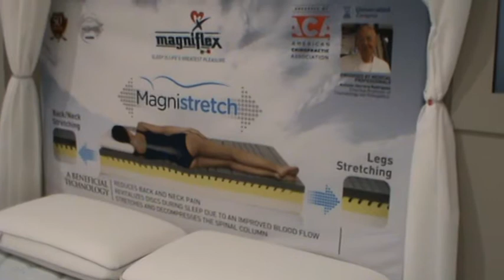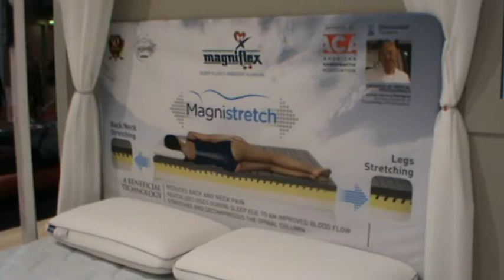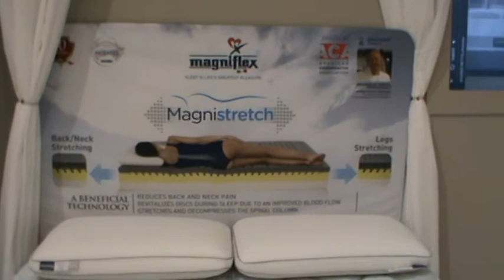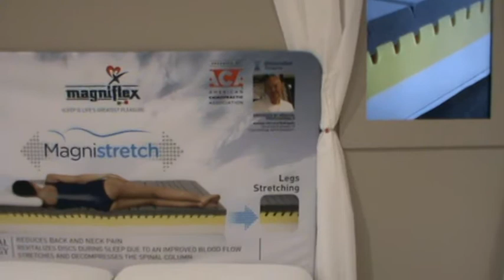Come alleviare il dolore di schiena con un materasso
Il Materasso Magniflex Magnistretch, realizzato con la collaborazione dell'Università di Zaragoza in Spagna, ha una caratteristica innovativa nell'ampia proposta del mercato. Per la particolare caratteristica della struttura interna, tende ad alleviare la pressione prodotta dalle vertebre durante il giorno. Stendendo nuovamente la spina dorsale durante la notte.